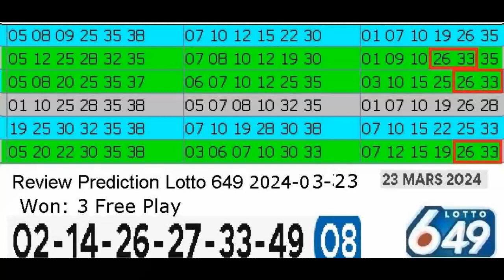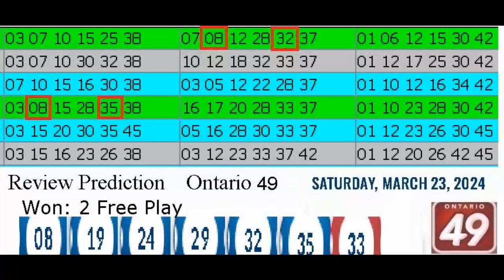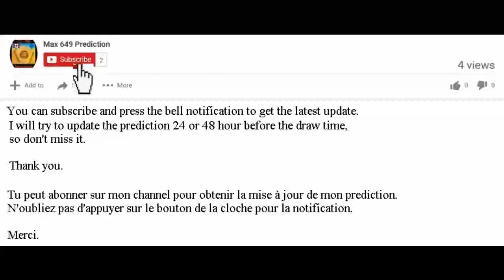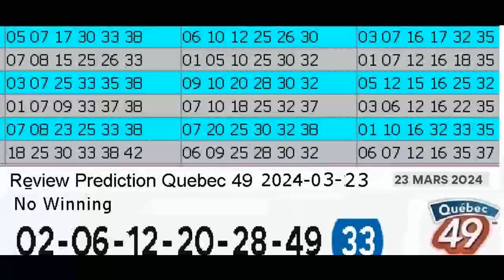Review Winning Prediction Lotto 6.49 for 2024-03-23